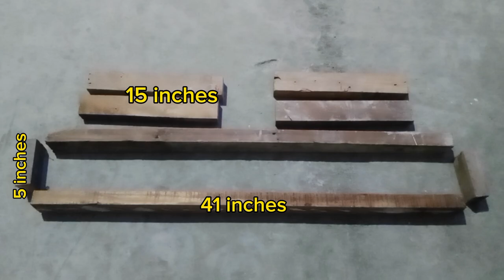DIY Bench Press Made at Home